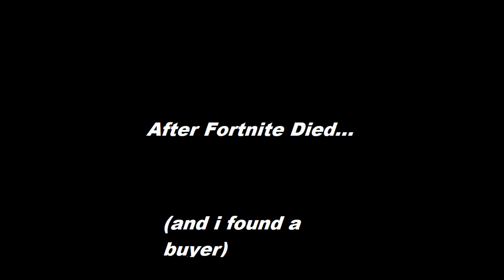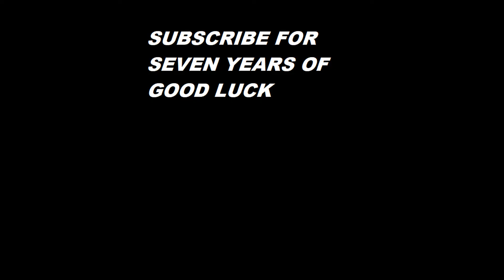1 Mil Gems?! | Farmtopia Series Episode #2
We Almost made it to 1Mil. T_T

Growtopia alternate, growtopia farming simulator, pet crow, Dirt to pet, growtopia online, pixel worlds alternative